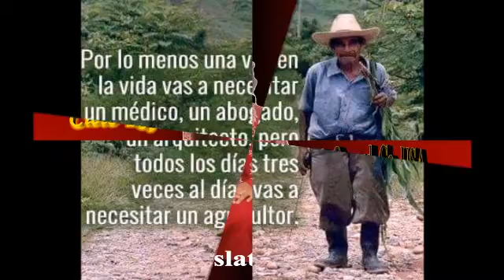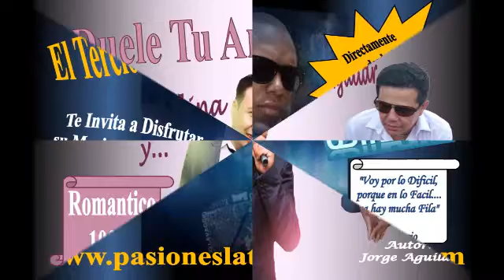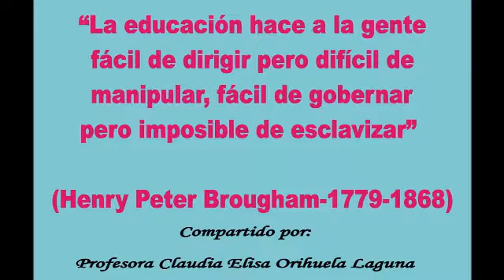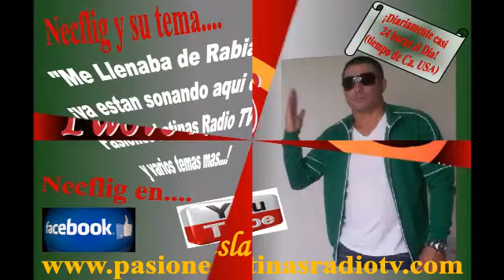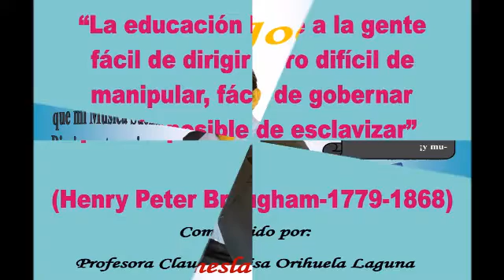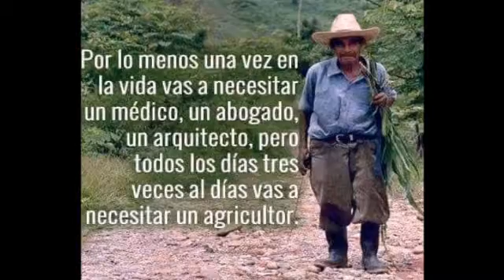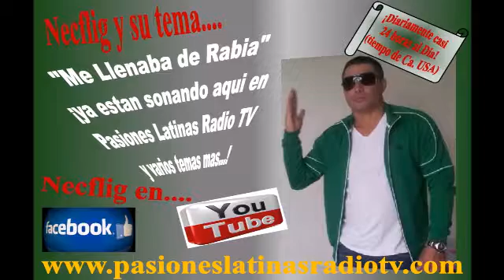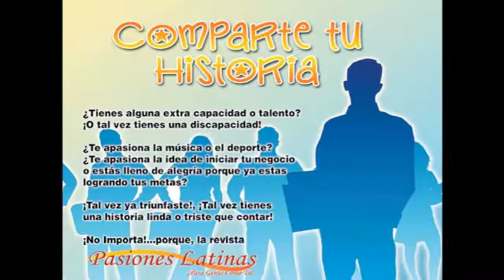La Resignacion Como Salida a la Violencia;...¿Es Aceptable? (Arnoldo Borja)